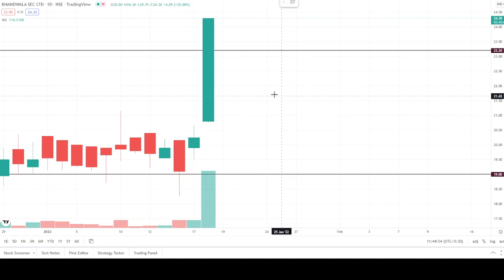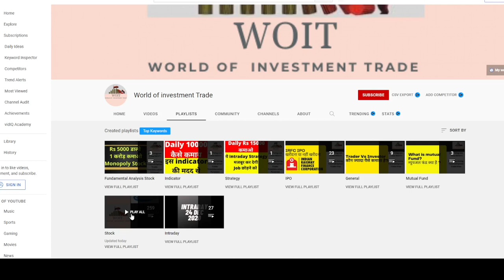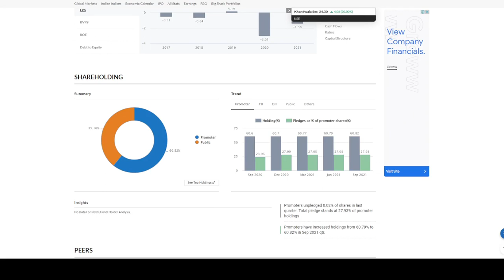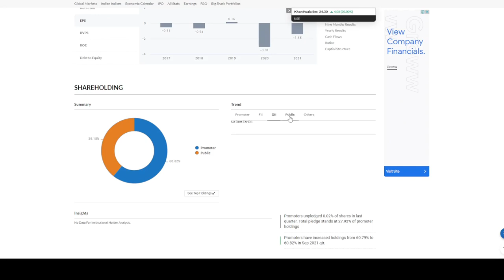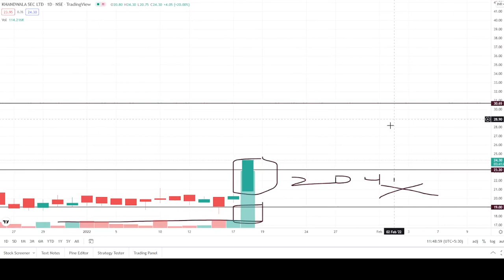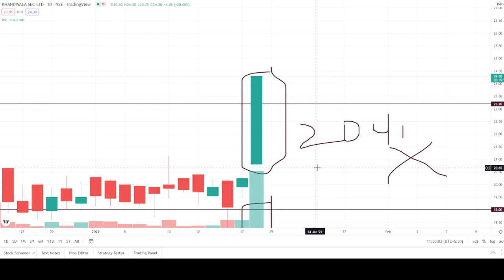khandwala securities share price|khandwala securities share latest news|today|analysis|target